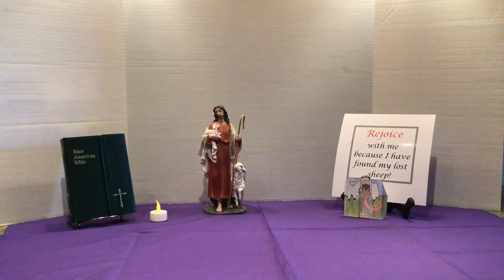CGS March 7 "Lost Sheep"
St Peter Catechists Russ and Jo Long present this video for CGS at St Peter Catholic Church. This video is not a CGS lesson, but is intended to offer students an activity to continue their faith formation while at home.